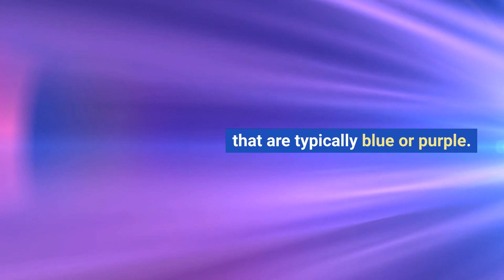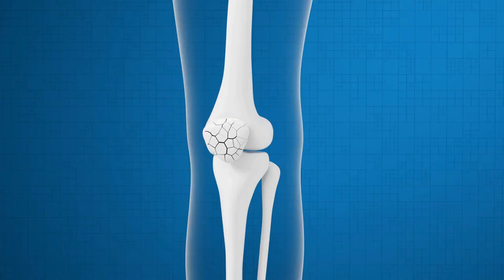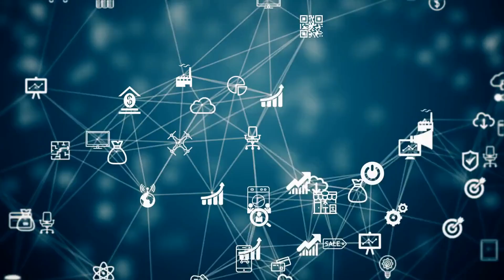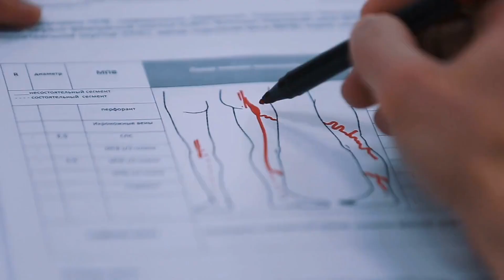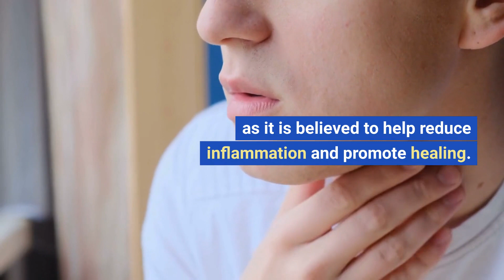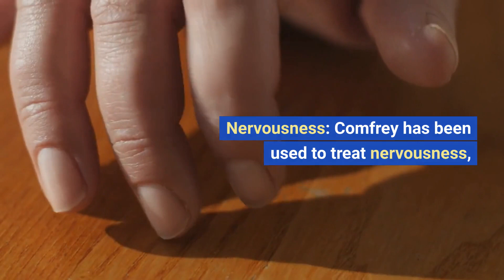What is Comfrey || What is Comfrey Used For || How To Use comfrey leaves || comfrey from seed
What is Comfrey || What is Comfrey Used For || How To Use comfrey leaves
comfrey
comfrey plant
comfrey plants
comfrey from seed
comfrey root
comfrey benefits
comfrey cream
comfrey uses
gert comfrey
comfrey leaf
comfrey oil
comfrey tea
seeds comfrey
what is comfrey
benefits of comfrey
comfrey herb
comfrey leaves
uses for comfrey
comfrey ointment
what is comfrey used for
wild comfrey
comfrey flower
common comfrey
uses of comfrey
comfrey flowering
how to use comfrey leaves
where to buy comfrey plants near me
where to buy comfrey plants
comfrey near me